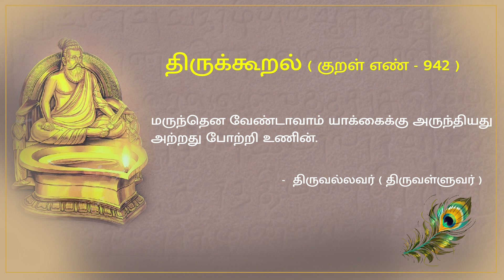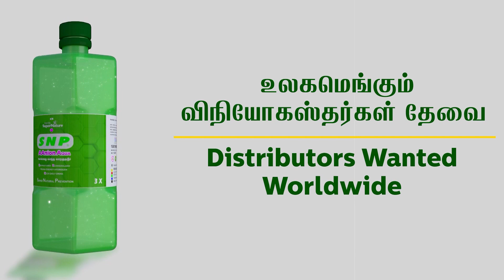இரத்த சுத்தி & விருத்தி செய்யும் இயற்கை தீர்த்தம்-SNP செம்பவள பானம்| Actor Rajesh | Omsaravanabhava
இரத்த சுத்தி & விருத்தி செய்யும் இயற்கை தீர்த்தம்...SNP செம்பவள பானம் | Dr Rajinikanth M.D.(cell) RAMP.,

Actor Rajesh & Dr Rajinikanth explains and reveals about SNP immunity drink ...

Part 1...

Part 2...

RR Innovations and Technogies,
D-64, 8th cross East, Thillainagar , Thiruchirappalli - 620018
Tamilzhnadu, India.

Customer Care
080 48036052